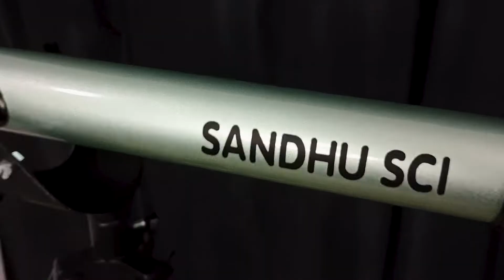Review on SSEA 60700 Telescope | In (Hindi)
Hello Viewers.
Here is our new review video on SSEA 60700 Telescope
If you want to purchase this telescope